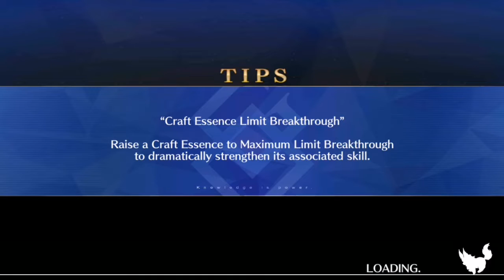Fate/Grand Order: Battle in New York 2021 - Challenge Quest 2021 #2 - Eric Bloodaxe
F2P